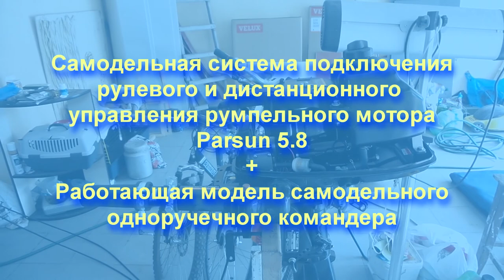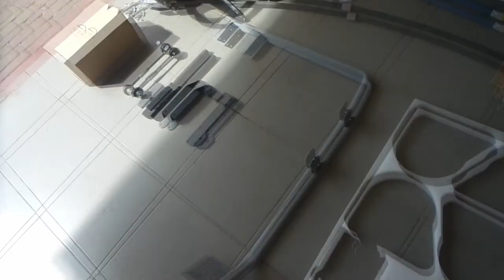Самодельная система подключения дистанционного и рулевого управления Parsun 5.8 Самодельный командер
Самодельная конструкция для подключения рулевого и дистанционного управления газом и реверсом румпельного лодочного мотора PARSUN 5.8,

Способ исключает сверление отверстий в элементах мотора, минимальное использование сварочных работ, доступные материалы. Удачи)
Смотрите также мои самоделки - N3SK-разборный каяк из 3 секций складывающийся как матрешка. Folding as nested doll 3 sections kayak
и процесс его создания - Формовка и отливка модели из гипса. Термовакуумная формовка. Резка пенопласта 3-секционный каяк N3SK